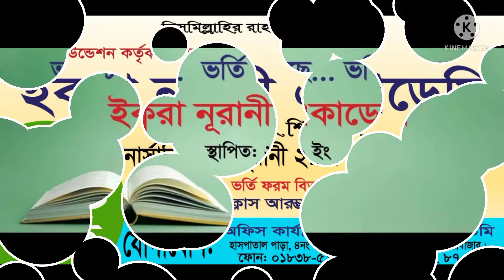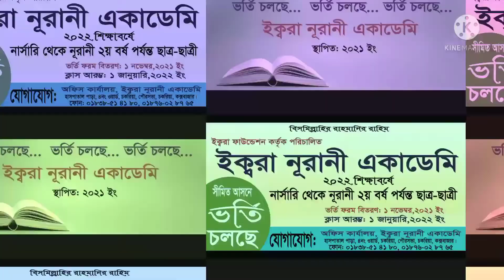ইক্বরা নূরানী একাডেমি নিয়ে চমৎকার একটি গান